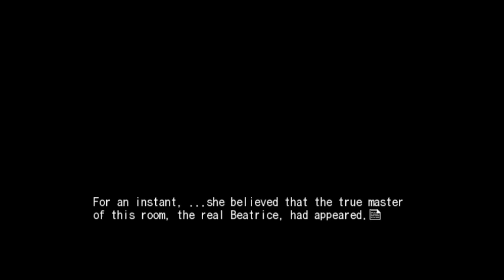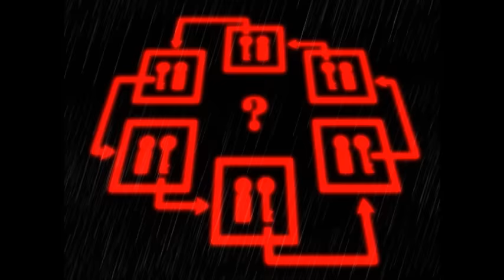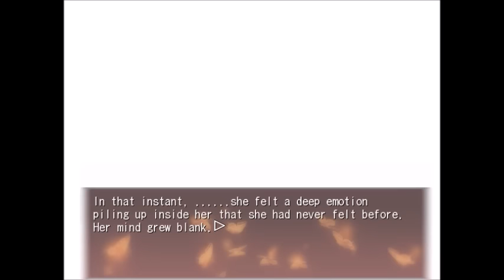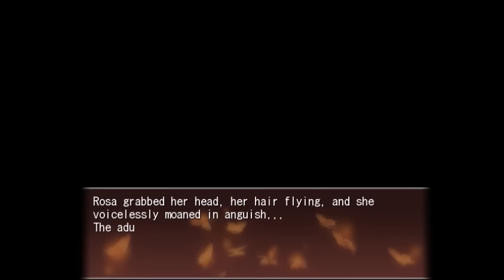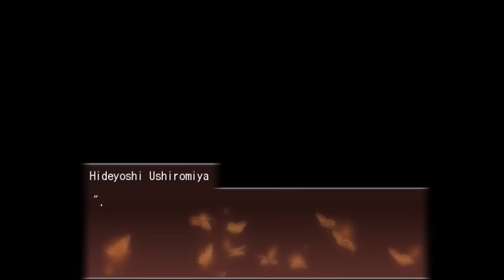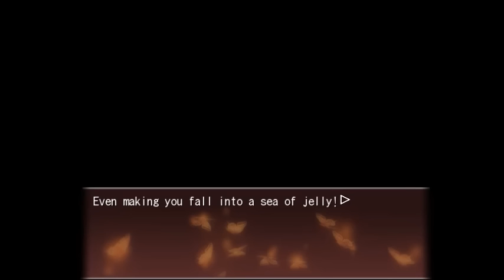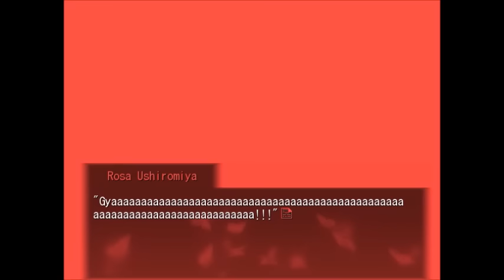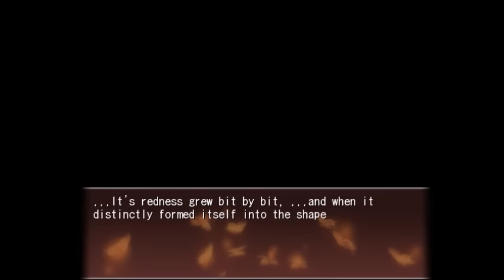Insanity's Succession: Let's Play: Umineko: Episode 3: Part 8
I gave in to my curiosity and i paid for it dearly.